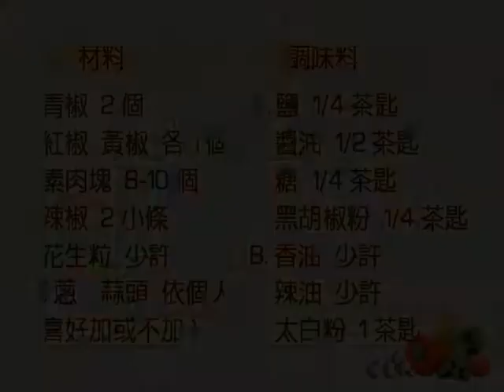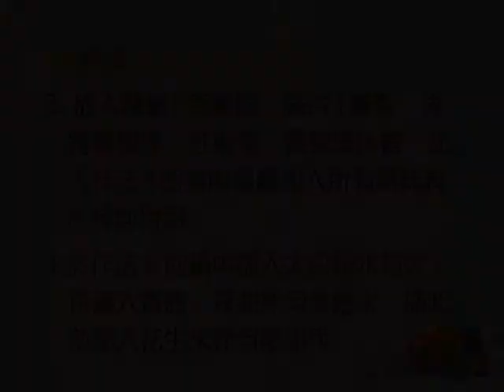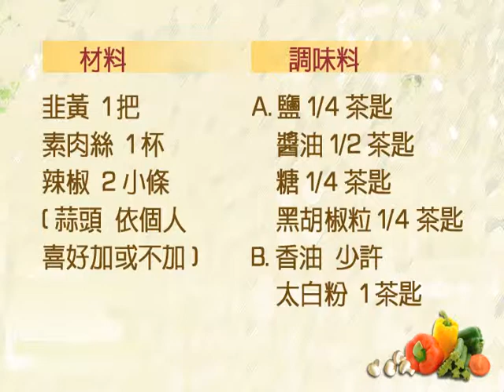輕鬆作素菜 1of2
各種常用素料的處理方式。
烹飪示範：辣子素g丁、韭黃炒素肉絲